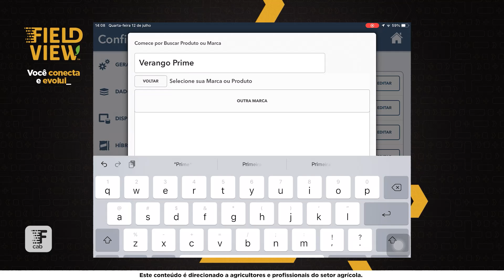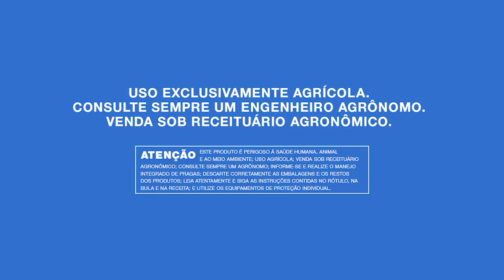Tutorial de pré-cadastro de aplicações e defensivos no FieldView™️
Extraia informações de qualidade das suas aplicações 📈

O pré-cadastro de aplicações no FieldView™️ te ajuda, com exatidão, a gerar relatórios de aplicação mais precisos e completos. Podendo, com mais facilidade, comparar diferentes produtos, acompanhar o número de aplicações em cada área e fazer um controle de estoque otimizado.

Aprenda na prática como fazer o pré-cadastro e garanta informações ainda mais relevantes e detalhadas de todas as suas aplicações, para uma tomada de decisão ainda mais valiosa.

00:00 - Introdução
00:57 - Passo a passo do pré-cadastro
01:36 - Momento da aplicação
01:45 - Conclusão

Pois com FieldView™️ é assim, você conecta e evolui_ 📱👨🏻‍🌾👩🏼‍🌾

Para mais informações sobre a maior plataforma de Agricultura Digital do Brasil acesse:

Nossos serviços fornecem estimativas e informações baseadas em modelos e não garantem resultados. Consulte seu agrônomo, consultor, e profissionais especializados de sua confiança antes de tomar decisões financeiras, de gerenciamento de riscos, ou agronômicas. iPad®️ é uma marca registrada da Apple Inc. Climate FieldView™️ é uma marca da The Climate Corporation. ©️ 2017 The Climate Corporation.